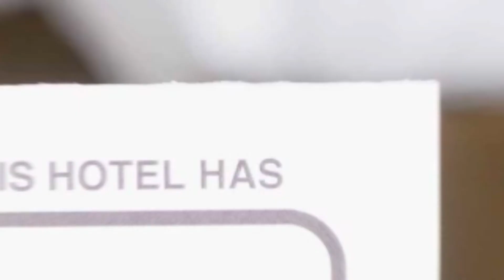Summer Inn hotel review | Hotels in Costinesti | Romanian Hotels